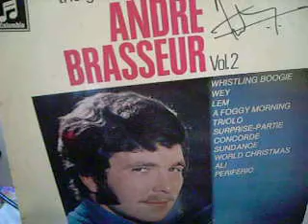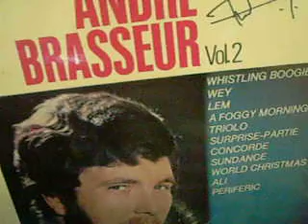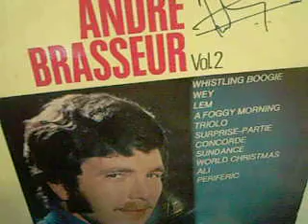André Brasseur Lem 1970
Extrait du LP the golden organ of ANDRE BRASSEUR VOL.2 - (DE) EMI / Columbia 1 C 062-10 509, Allemagne, 1970. Origine: Belgique, 1970.